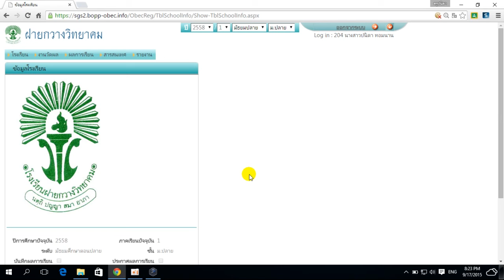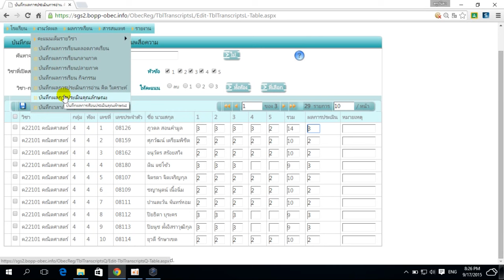ตอนที่ 3 การบันทึกคะแนน อ่าน คิด วิเคราะห์และเขียน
คลิปสอนการใช้ ระบบ SGS (Secondary Grading System) ในการกรอกคะแนนสำหรับครูผู้สอน